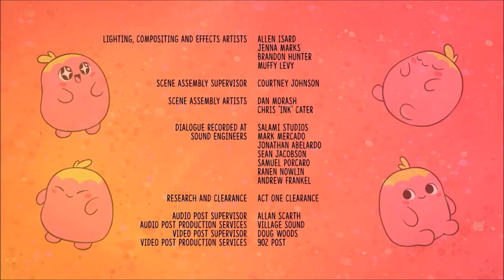(REUPLOAD) Copernicus Studios/Cloudco Entertainment/Boomerang (2019)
Reupload for Z 3 U S